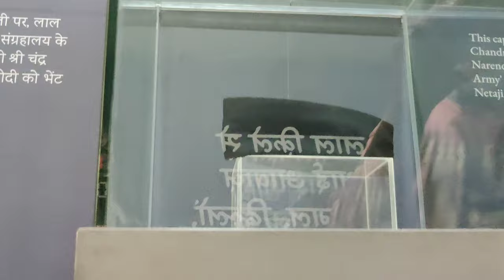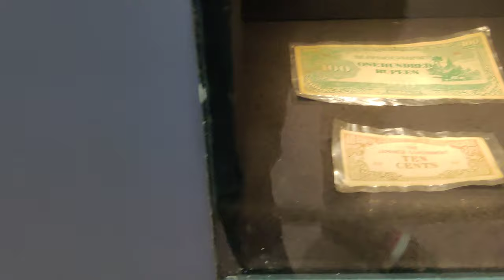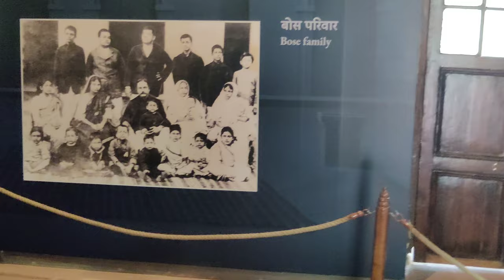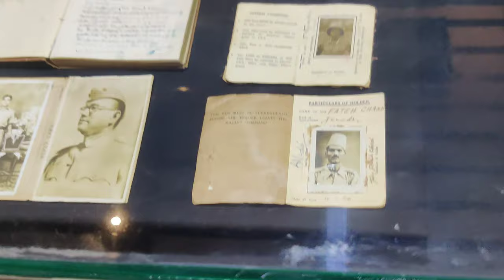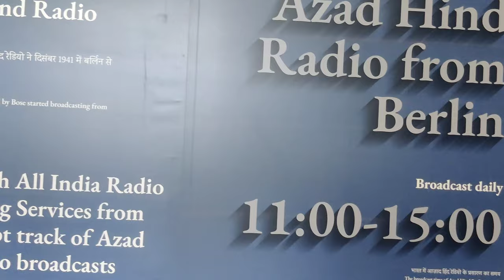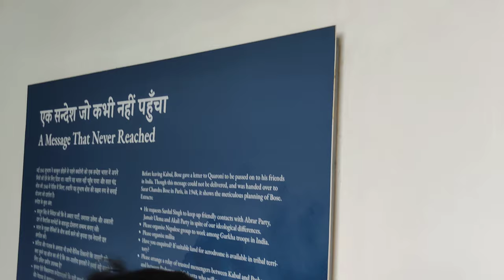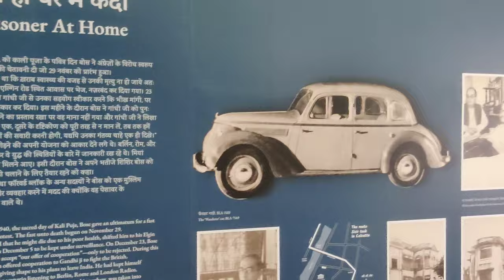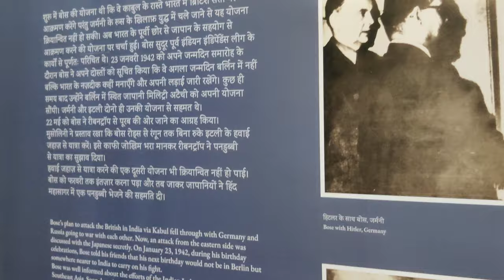SUBHASH CHANDRA BOSE MUSEUM IN RED FORT |CHIRAG VLOG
In this video, I have shown you the museums dedicated to Subhash Chanra Bose. These museums contain all the details of Subhash Chandra Bose from his birth to death. His life journey is so inspiring that it inspired whole India to get the freedom we all wanted. He never stepped back from his goal of achieving the true freedom from the rule of british empire. These museums will take you to the past and show you the life of great Subhash Chandra Bose.
There are more parts to this tour of red fort, if you haven't seen them yet then go and watch them too.